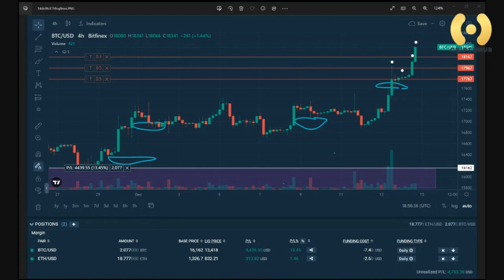WE ARE STILL MORE THAN ALIVE! +30% AGGIORNAMENTI REAL TIME SULL'OPERATIVITA'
Analisi di un'operazione profittevole nel peggior periodo del settore...